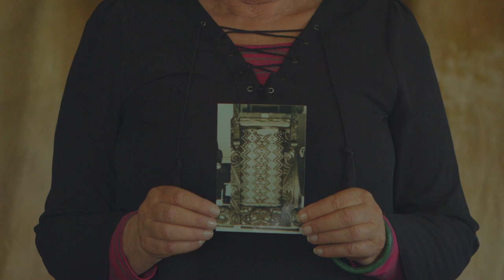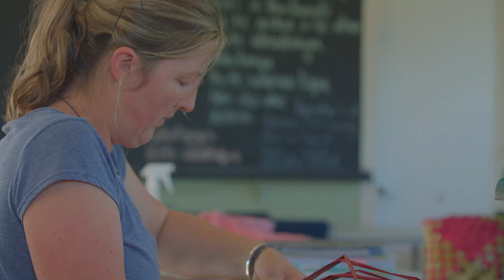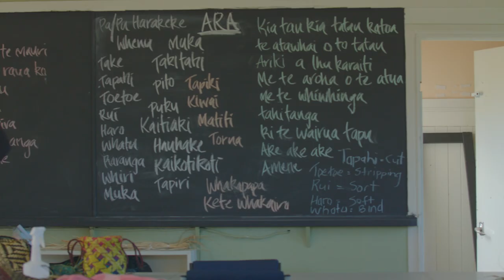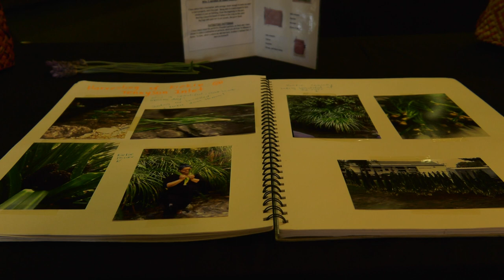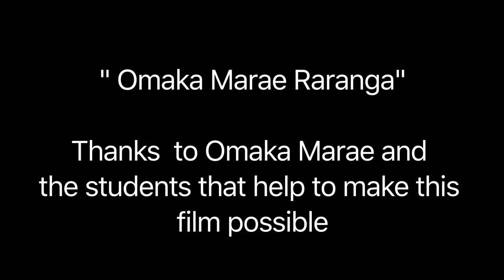Weaving art and hearts at Omaka Marae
This mini-documentary looks at traditional Māori raranga, or weaving. Filmed at Omaka Marae in Marlborough New Zealand with renowned Master Weaver Margaret Bond.